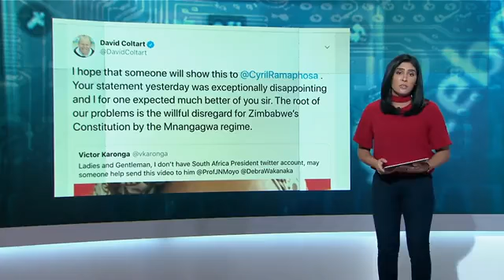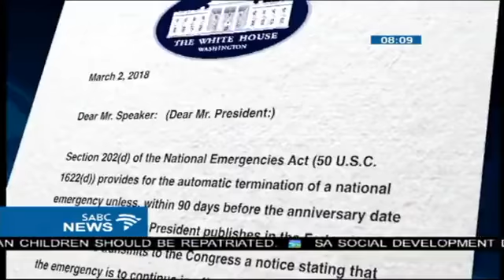S.African President Ramaphosa Calls For The Lifting Of Sanctions On Zimbabwe